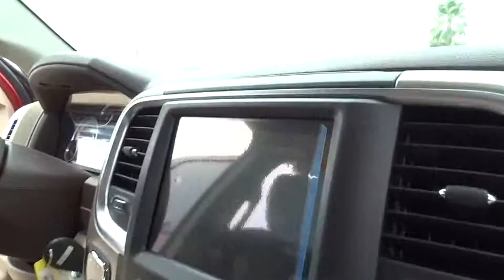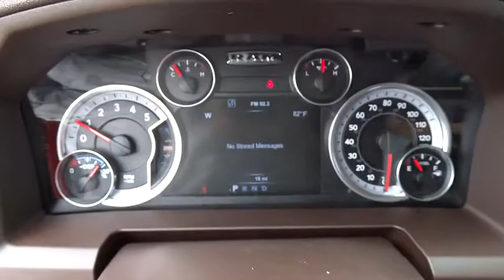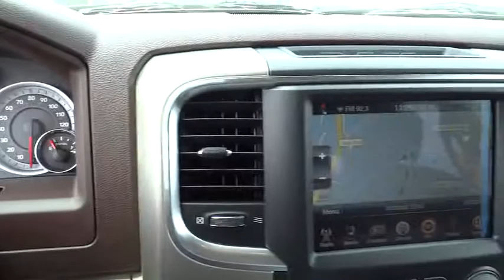2015 Ram 1500 Orange County, Irvine, Capistrano, Huntington Beach, Carlsbad, CA 5R0506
2015 Ram 1500

** HANDS FREE BLUETOOTH**. 4D Crew Cab, Diesel Turbocharged, 8-Speed Automatic, RWD, Deep Cherry Red Crystal Pearlcoat, Lt Frost Beige/Brown, and Radio: Uconnect 5.0 AM/FM/BT.Thank you for taking the time to look at this fantastic-looking 2015 Dodge Ram 1500. You just simply can't beat a Dodge product.My staff is not here to sell you anything. We're here to help you buy your next vehicle. That's the Courtesy Difference! Price includes: $500 - California Chrysler Capital 2015 Bonus Cash CACF5. Exp. 08/31, $1,000 - Truck Retail Bonus Cash 39CFP. Exp. 08/31, $3,000 - CA Retail Consumer Cash 71C*1. Exp. 08/31